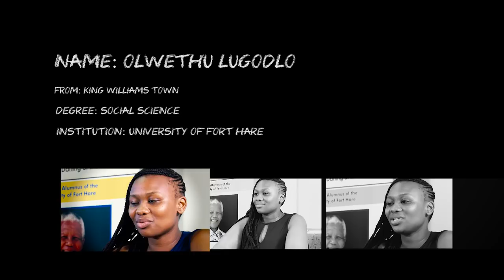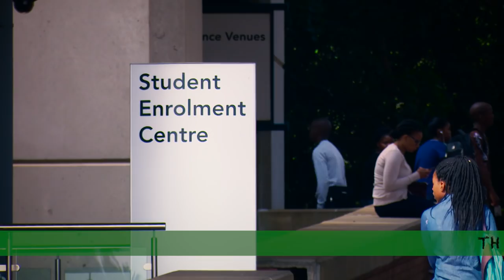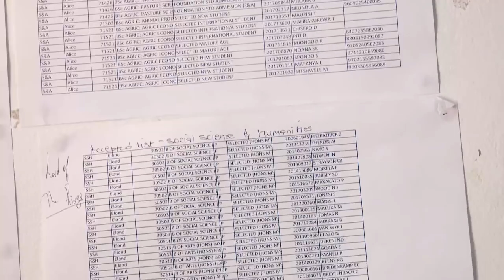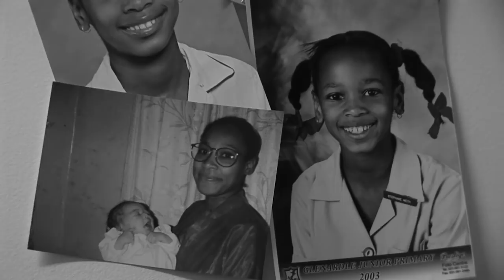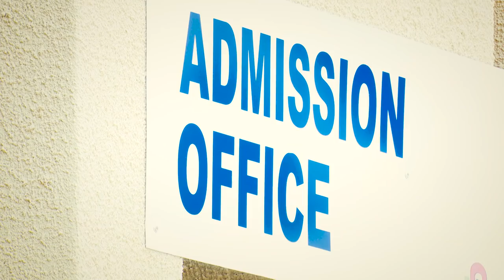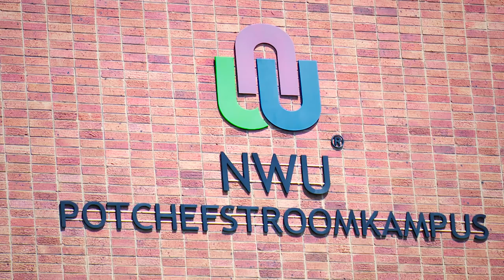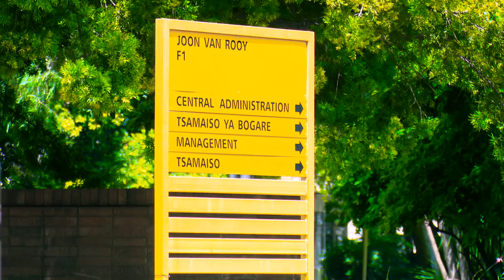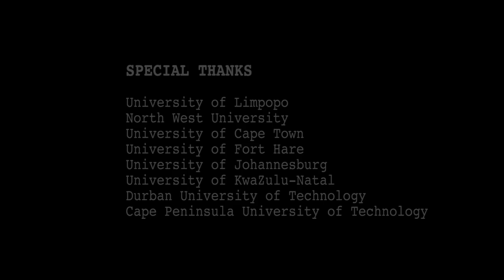Ready or Not! Black Students' Experiences of South African Universities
Ready or Not! Black Students' Experiences of South African Universities is a short film offering a snapshot of students' structural and personal obstacles experienced in university. The stories told in the film provide a living, breathing understanding of what it means to go through the South African university system of  accessing, starting, staying, passing, stopping, swapping, returning, finishing, graduating and working.